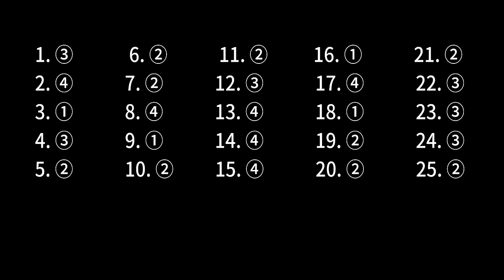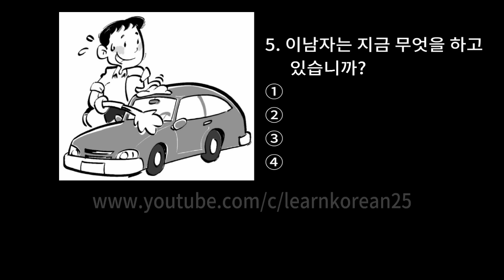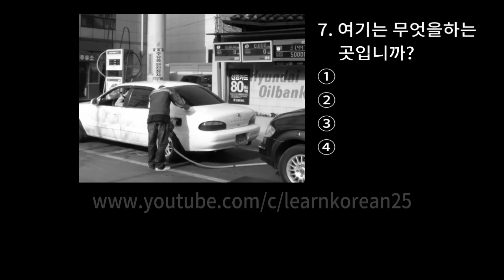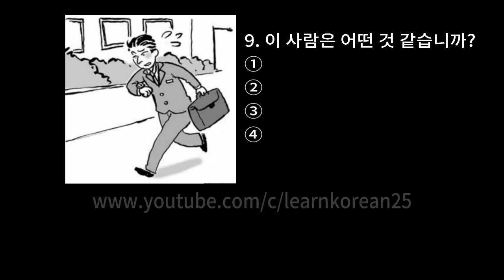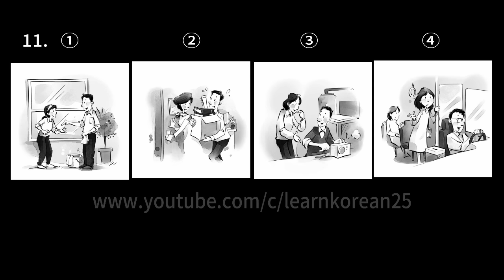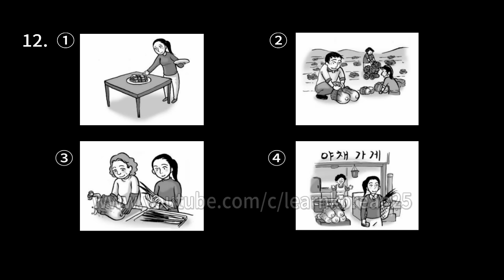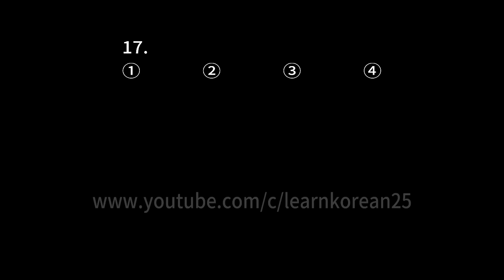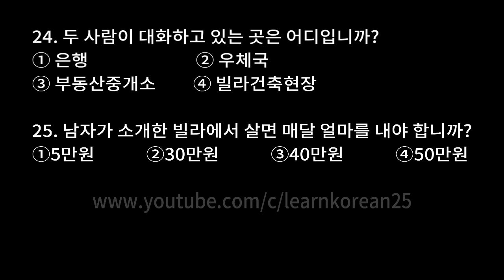EPS TOPIK 2017 (Listening Trial Test 1 with answer key and KOR/ENG subtitle)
Turn on/off the CC button to show the subtitle. You also can select language on setting menu.

eps topik 2016 indonesia
eps topik 2017 full
eps topik korean language
bahasa korea
bahasa korea dan artinya
bahasa korea sehari-hari
bahasa korea ke indonesia
bahasa korea dasar
bahasa korea minggu ini
bahasa korea indonesia
bahasa korea perkenalan
belajar eps topik korea
sukses eps topik korea
tips sukses eps topik korea
soal-soal eps topik korea pbt 2017
soal ujian topik pbt korea terbaru
soal ujian eps topik cbt terbaru
ujian eps topik korea